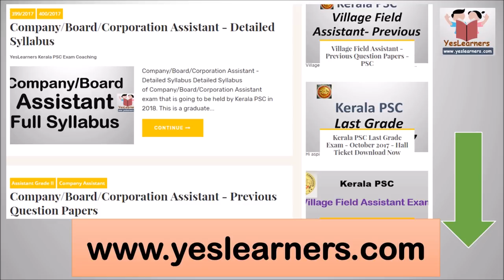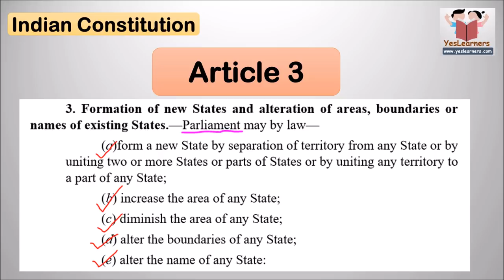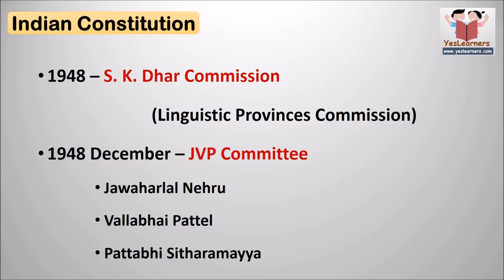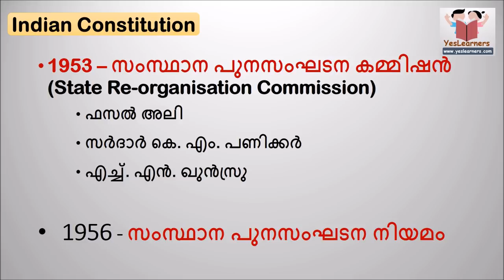Constitution of India - Parts 1&2- Kerala PSC Coaching